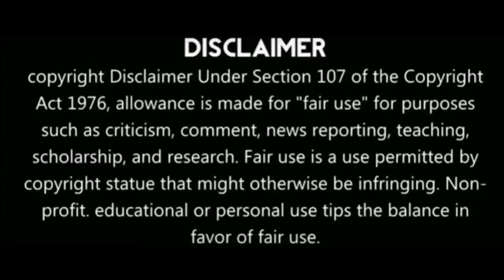இது இவரை கேலி செய்யவில்லை I இது கண்டிப்பாக சிரிக்க அல்ல..I மலரும் கருப்பு நினைவுகள் I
இது மறு - பதிவேற்றம் செய்யப்பட்ட காணொளி அதிமுக, பாஜக கூட்டணி  தமிழ்நாட்டில் ஆளும் அரசாக இருந்த சமயத்தில் வைரஸ் தொற்று பற்றியது,

இதன் தொடர்ச்சியாக தற்போது வரை உள்ள நிலை பற்றிய காணொளி இதன் இரண்டாம் பாகமாக வெளிவரும்.